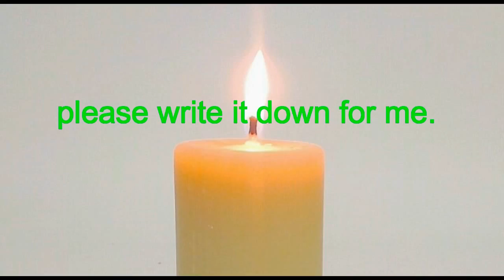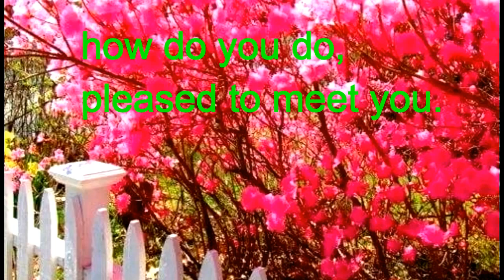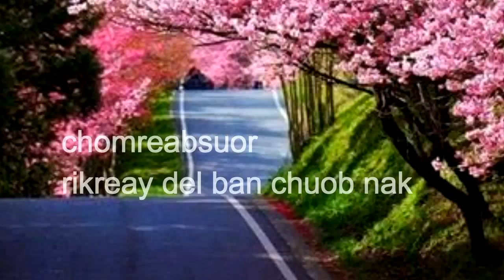HOW TO LEARN KHMER PART 5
Hello everyone! Greeting from Battambang, Cambodia.
My name is TANG LIM. I am 36 years old.
I am from Cambodia. I like listening to the foreigner speak Khmer language and i am very happy when they can speak Khmer.